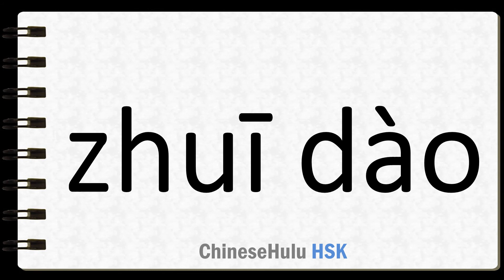How to Say memorial service, etc in HSK Chinese